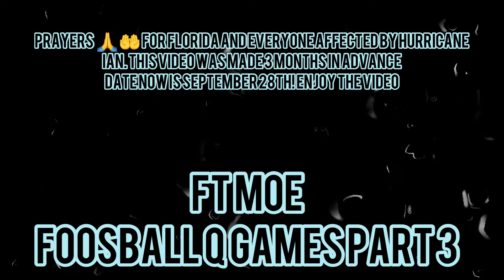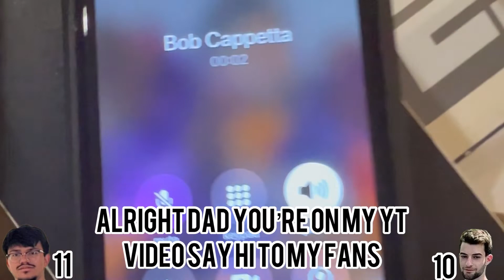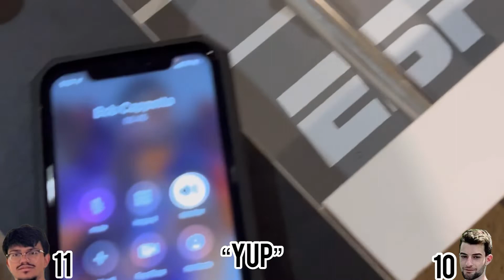Quarantine games part 3!! Foosball ft moe!!!